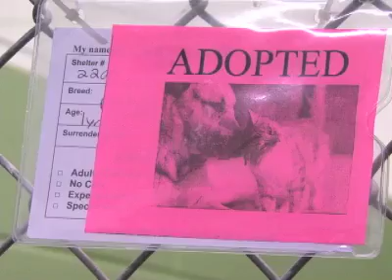Take Your Dog to Work Week in CNY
Coldwell Banker Prime Properties is celebrating "Take Your Dog to Work Week" by encouraging the community to donate to the CNY SPCA.

Shot, written, and edited by Veronica Rohrmoser. June 2011.

INTRO: YOU MAY NOTICE THE SOUND OF MANY MORE FEET WALKING AROUND THIS OFFICE THIS WEEK...THAT'S BECAUSE IT'S TAKE YOUR DOG TO WORK WEEK. LOCAL BUSINESSES LIKE COLDWELL BANKER ARE TAKING THIS OPPORTUNITY NOT JUST TO SPEND SOME QUALITY TIME WITH MAN'S BEST FRIEND, BUT TO SUPPORT THE CENTRAL NEW YORK S-P-C-A BY COLLECTING DONATIONS. AND THE S-P-C-A SAYS IT'S FUNDRAISERS LIKE THESE THAT HAVE EVERYONE'S TAILS WAGGING.